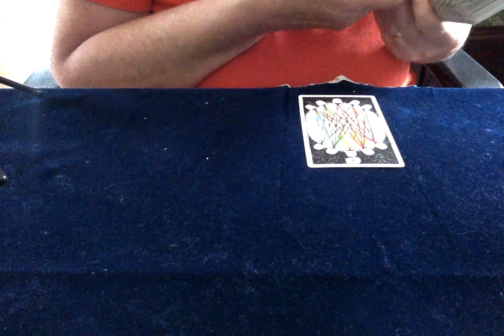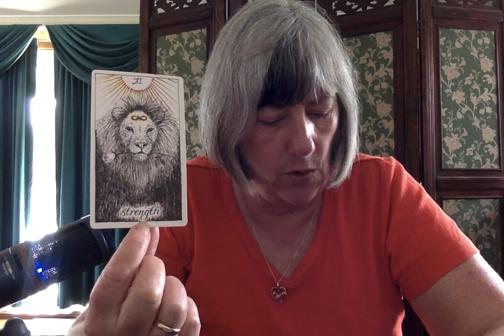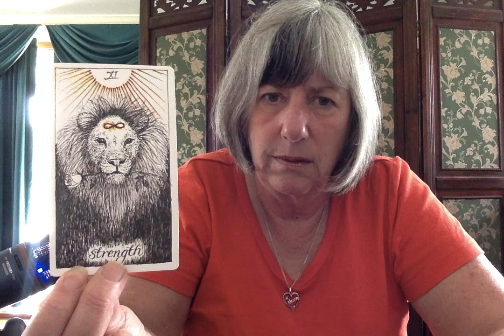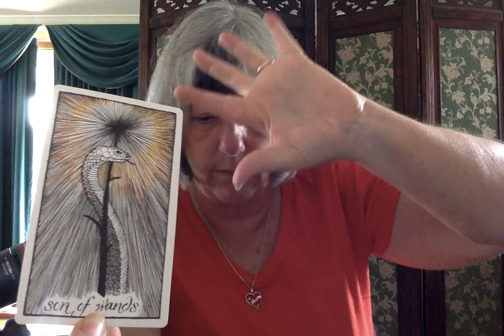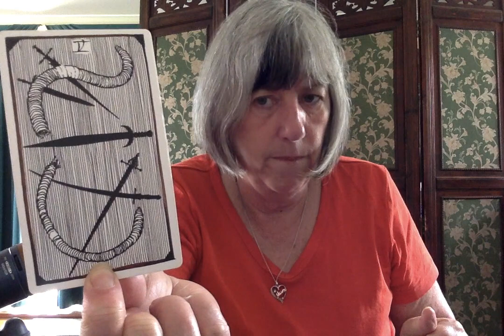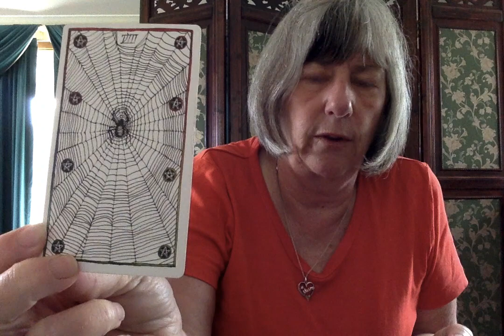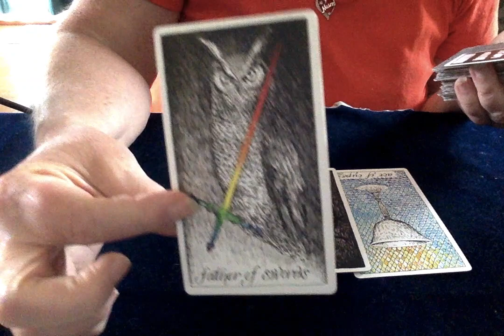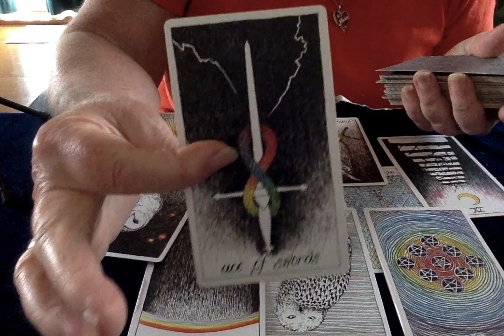CHAKRA READING: Oathkeeper’s leader...portrait of an extremist?